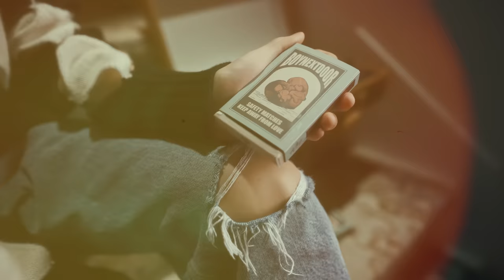BOYNEXTDOOR (보이넥스트도어) [WHY..] 'WHY are you so..?'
BOYNEXTDOOR 1st EP [WHY..]
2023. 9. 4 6PM (KST)

Credits:
Director｜Lafic
AD｜Kim Eunhye

DP｜Han Sun Woo
1st ac｜Park Youngdae
2nd ac｜Song Sangeun
3rd ac｜Kang Naroo
b cam｜Yang Jiwoong

Gaffer｜Oh Kyungho
Light Crew｜Kim Gibeom, Jegal Hun, Lee Changyeop, Eun Seungsu, Bae Seongguk

Photography｜Na Gyung In
Sound Design｜Keymaker